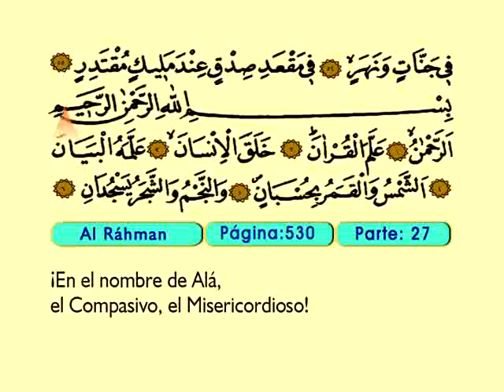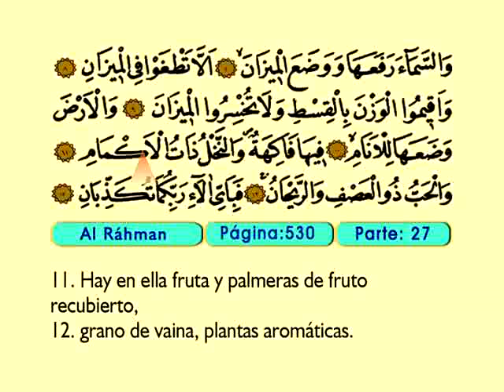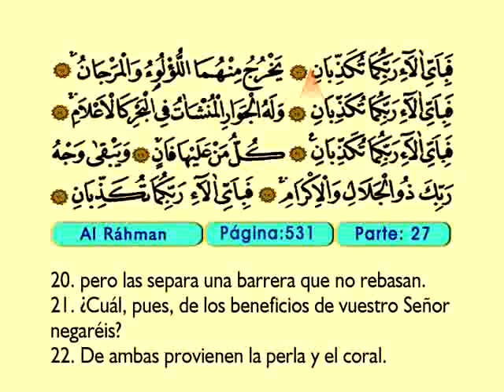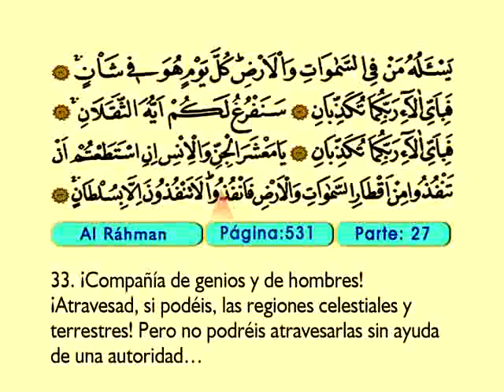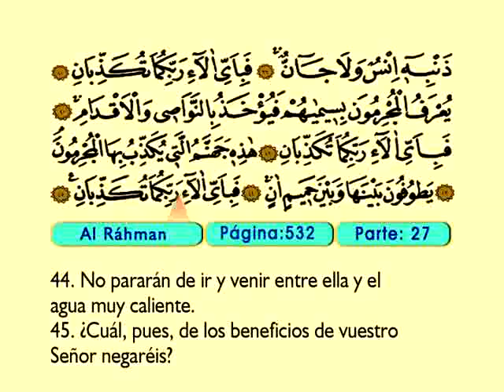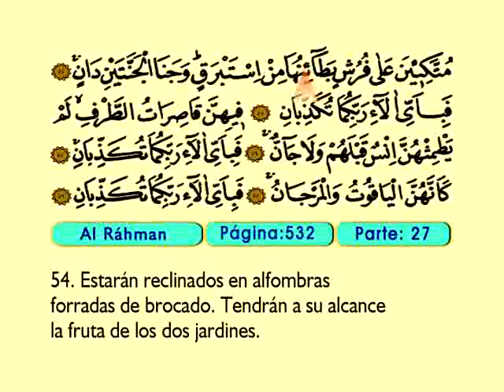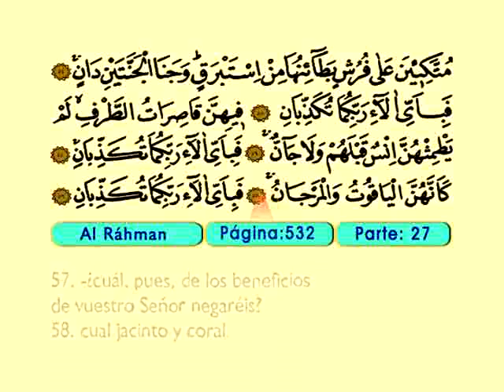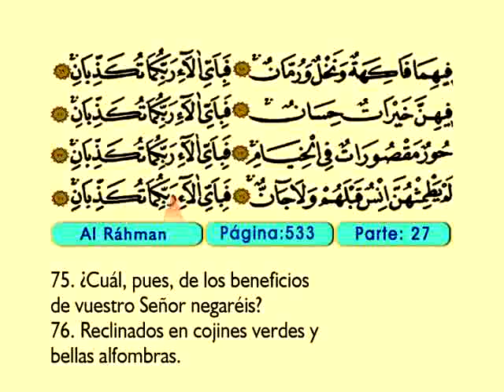Al Rahman 1-78 - El Sagrado Coran (Árabe)